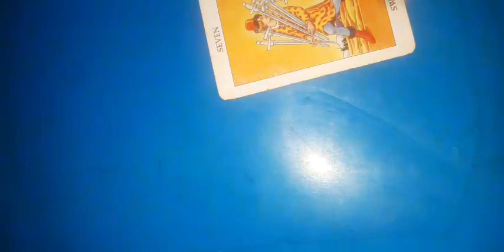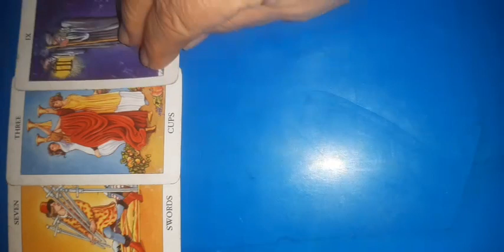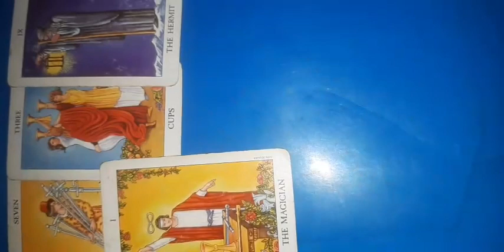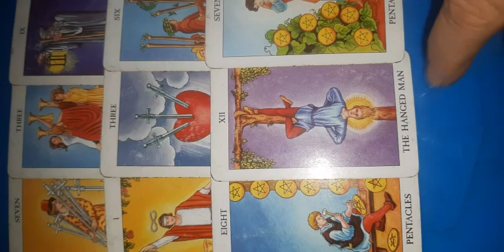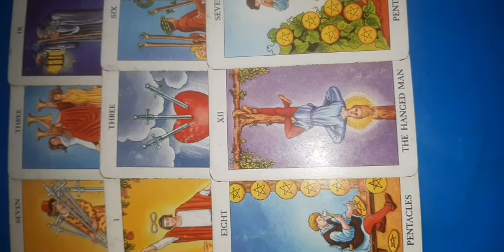Rac 1-15 martie 2024